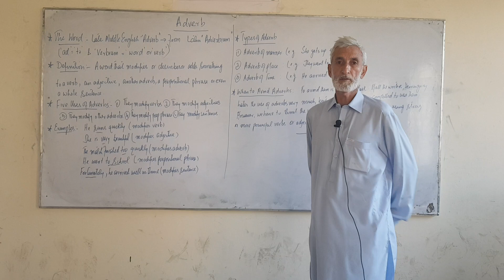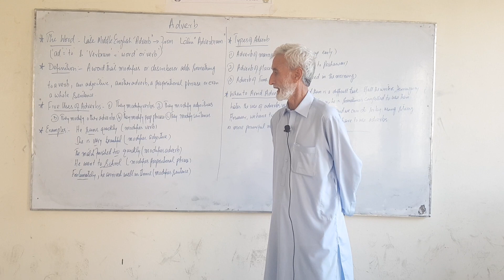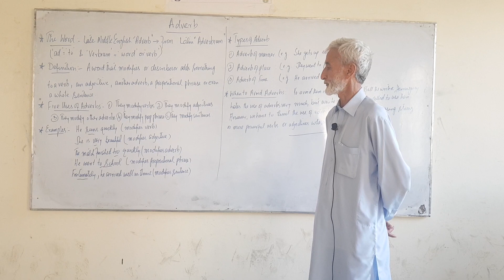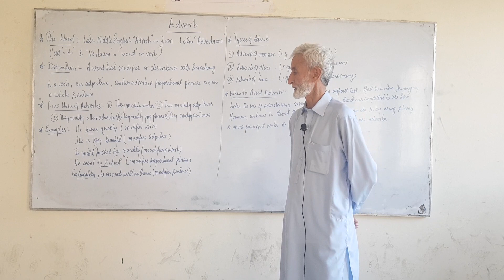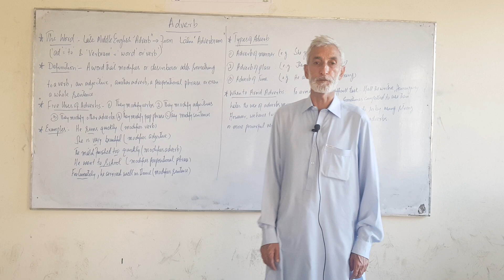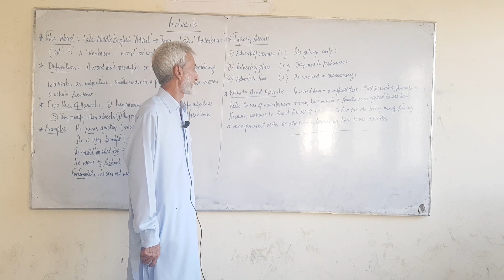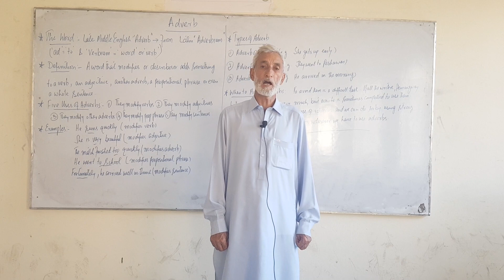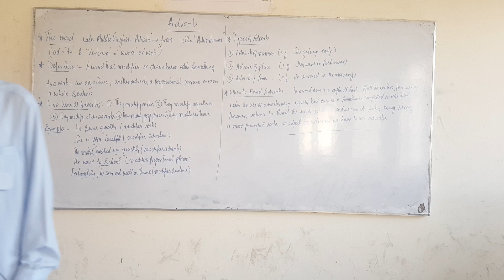Learn about Adverb in Urdu Lecture-8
English Gammar in Urdu Lecture -8 by Prof. Jehan Sher # Learn |# Learning |learn english # basic englishrammar.